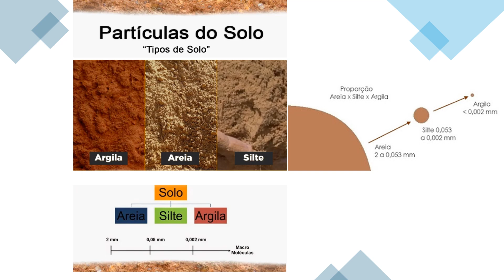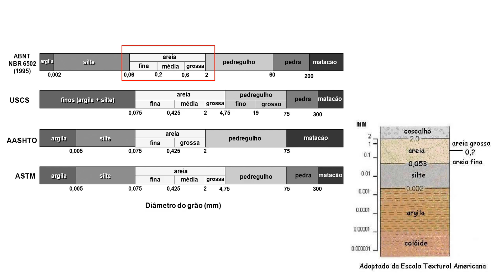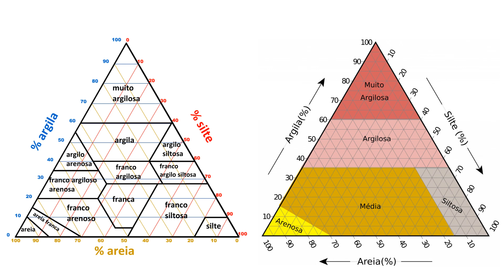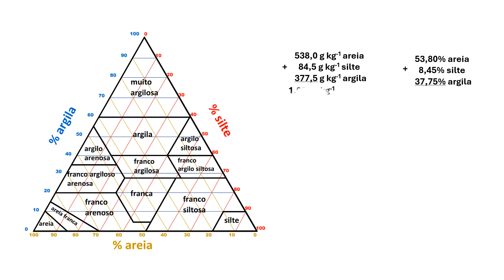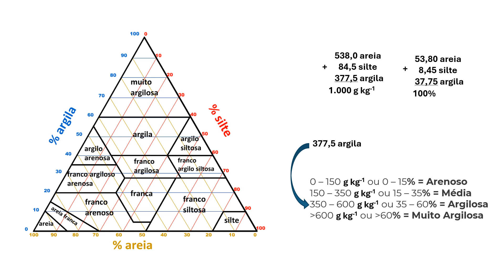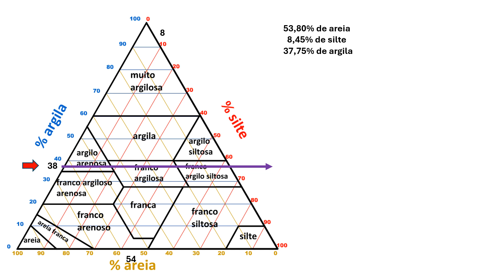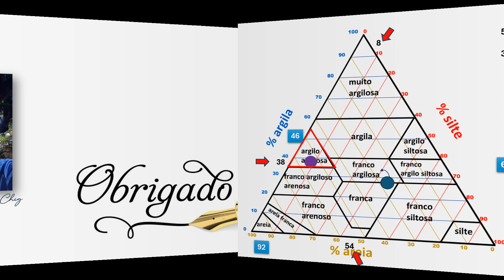Triangulo textural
A textura dos solos é definida pela composição granulométrica, que inclui argila, areia e silte em diferentes proporções. A classificação utiliza o triângulo textural para categorizar o solo em 13 classes. Segundo Lemos e Santos (1996), esse método é amplamente adotado. No entanto, a classificação do USDA (2011) reconhece apenas 12 tipos de solo, sem subdividir os argilosos em duas classes.